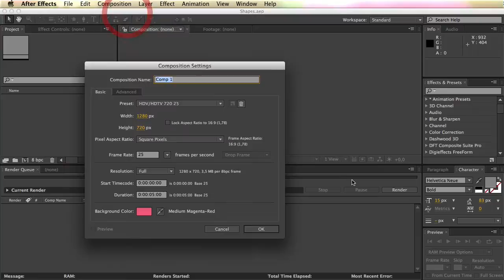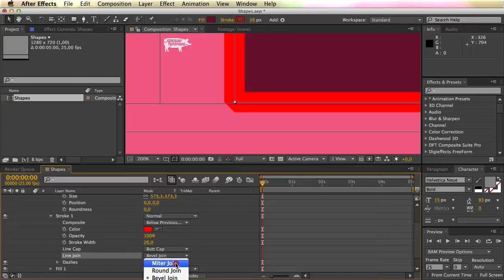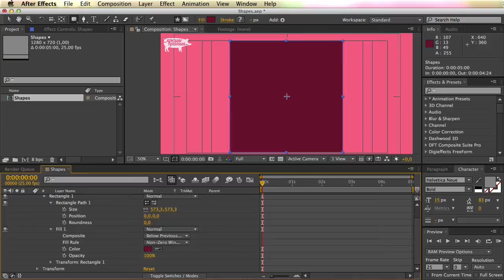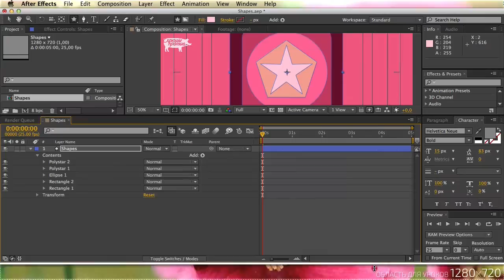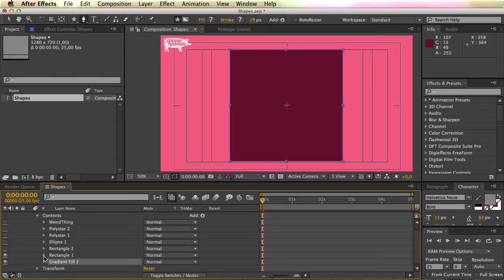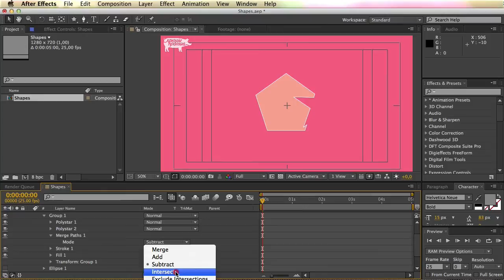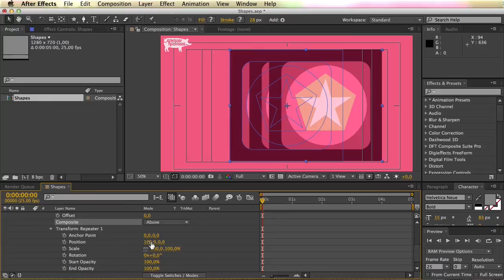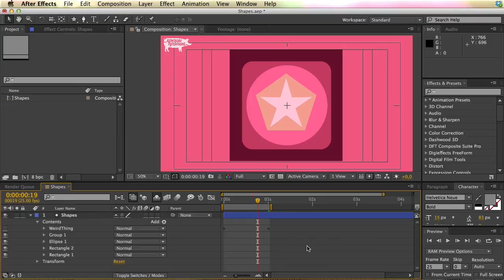Главная по видео: Второй урок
Привет, друзья! С вами шоу «Главная по видео». Учительница с самым сексуальным голосом - Аня - продолжает учить вас тому, о чём не расскажут школе. В предыдущем видеоуроке вы узнали основы работы с программой Adobe After Effects, поняли, как создавать композиции и работать с простой анимацией текста. Если вдруг пропустили его, обязательно посмотрите

А теперь вас ждет второй урок. В нём вы научитесь основам работы с шейпами, что очень пригодится для создания действительно крутой и эффектной графики в дальнейших уроках.